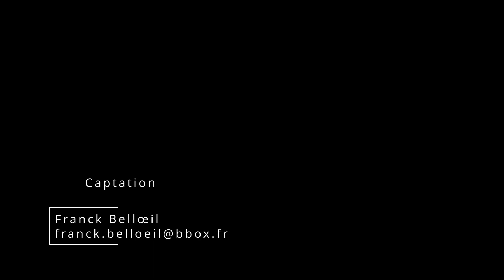Aki no Iro, couleurs d'automne. Setsuhi Shiraishi et Yvan Knorst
Improvisation performance de Calligraphie japonaise, Shodô et musique, guitare.